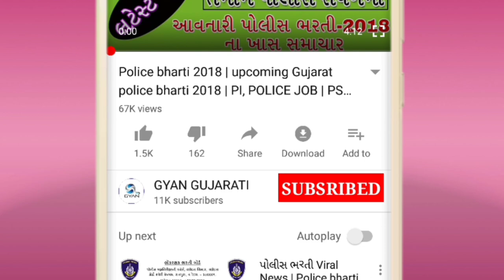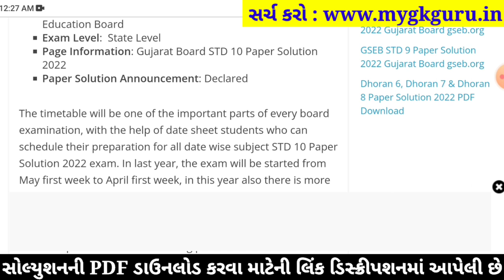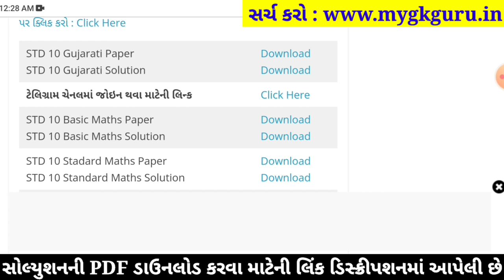STD 10 Board Exam 2022 Gujarati Paper Solution, STD 10 Gujarati IMP Question 2022,STD 10 Board Paper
STD 10 Gujarati Paper Solution 2022 March Board Exam, STD 10 Gujarati Paper Solution 2022 STD 10 80 Marks. STD 10 Gujarati Answer Key 2022 Vibhag A. std 10 board exam 2022 gujarati paper solution. STD 10 Gujarati IMP Question 2022 Vibhag B. 28 march 2022.

STD 10 Board Exam 2022 Gujarati Paper Solution, STD 10 Gujarati IMP Question 2022, STD 10 Board Paper 2022
Topics covered in this video :

Other Related Search Queries :
STD 10 Gujarati Paper Solution 2022 80 Marks March
March Board Exam STD 10 Gujarati Paper Solution 2022
STD 10 Gujarati Board Exam Paper Solution March 2022
STD 10 Gujarati IMP Question 2022 Vibhag A, Vibhag B, Vibhag C and Vibhag D.